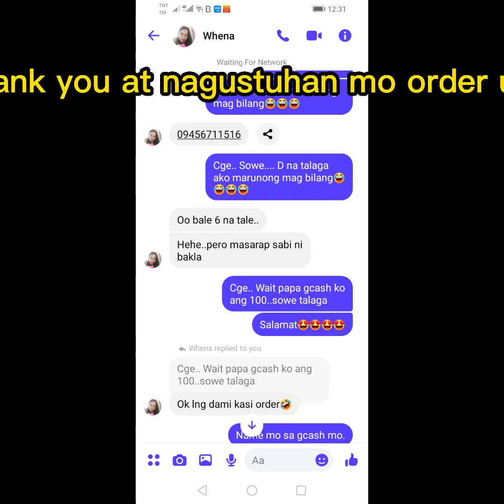Chocolate Moron from Samar recipes /How to make/Papano gawin. 100% Delicious Part 2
Please subscribes my youtube channel everyone
  Procedure to make Chocolate Moron
Ingredients :
                   5 or 6pcs   Niyog/coconut
                  2kilos    Asukal/sugar
                      Mani/peanut
                     3kilos Giniling na bigas/ground rice
                      1pack  Glutinous rice
                        Margarine
                      3 to 4cups  Cocoa
                        Dahon ng saging/banana
                                                        Leaves

1. Hugasan ang mga dahon ng saging na pare pareho ang haba

2.initin sa apoy hanggang sa mag mukhang luto na yung dahon yung hindu na tumutunog ang dahon.

3.yung 3 kilos na ground rice 20 cups yun hatiin tig 10cups.
 10cups chocolate moron/ 2 cups glutinous rice
 10 cups white moron/ 2 cups glutinous rice

4. Sa niyog mag lagay ng 4 cups para sa kakang gata. Itabi mona
 Pag katapos mag lagay ng 20cups na water para sa tubig ng niyog... Pigain ng maayos para lumabas ang katas.
12cups kakang gata para sa chocolate moron.
12cups kakang gata para sa white moron

Chocolate moron:
huwag mo ng buksan ang kalan kung dipa nahahalo lahat ng ingredients
        Tunawin ang margarine sa kawali at ilagay ang isang kilong sugar kasama ang kakang gata at cocoa.
Ilagay na yung ground rice haluin ng maayos.. Pag nahalo na ng maayos at walang buo buo.. Saka na buksan ang kalan
Ilagay na ang mani.

Haluin ng haluin hanggang sa lumapot ang mag sticky xia...

White moron same procedure 😊

Please watch my video para sa pag gawa😉